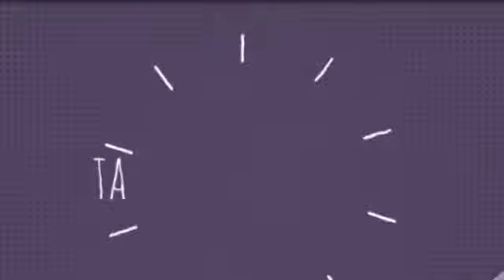Institucional AX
Conheça um pouco mais quem é o AX, o que você poderá ver por aqui, dúvidas e compartilhamentos.

Vejo você também no instagram.

Até breve.